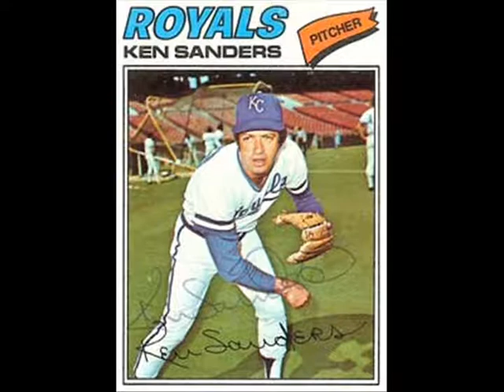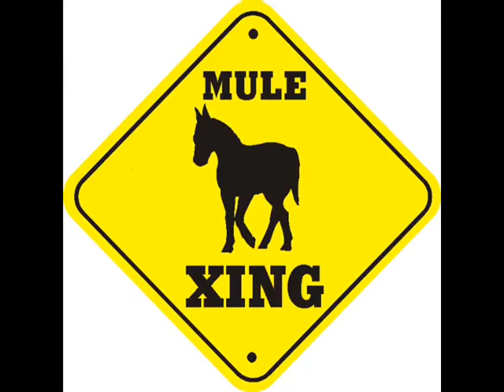The Doug Russell Show, April 20, 2009